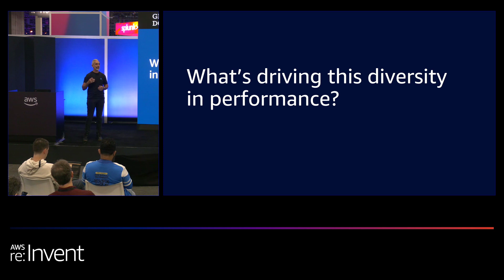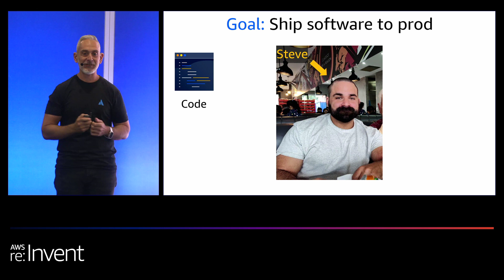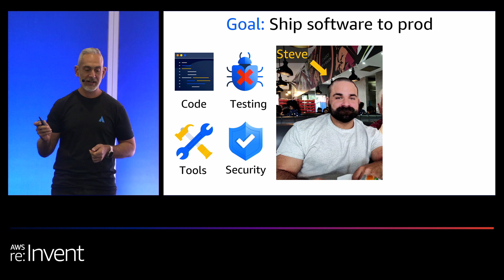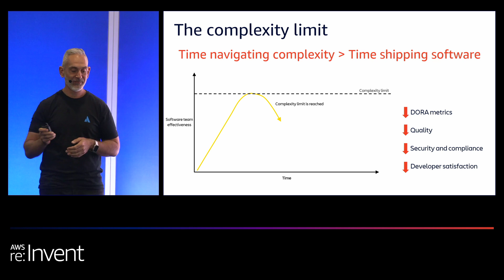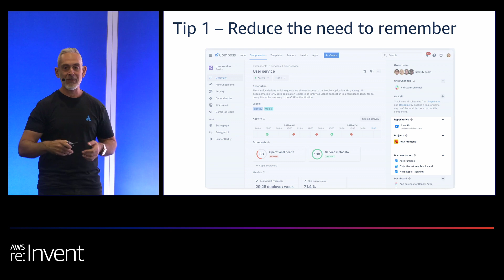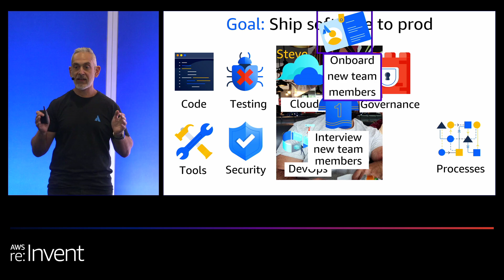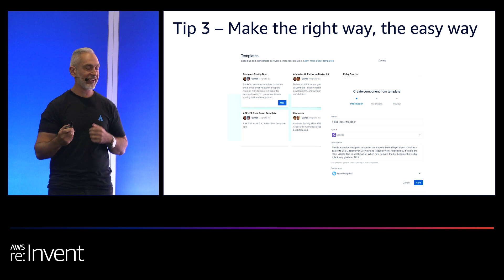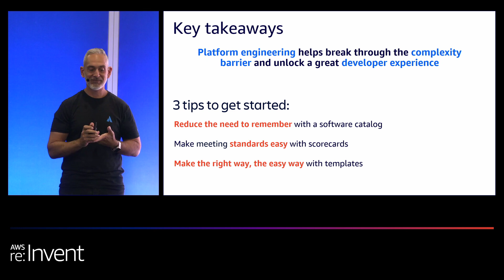AWS re:Invent 2023 - Break through the complexity limit with platform engineering (DOP102)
Engineering teams are increasingly choosing to build and run critical workloads on AWS for increased scale, speed, and reliability. However, microservice sprawl, disconnected data, and distributed autonomous teams create complexity that negatively impacts developer experience, the pace of innovation, and business value. This lightning talk explores how platform engineering helps break through the complexity barrier impacting modern software teams. Learn three tips for harnessing your developer platform’s potential to improve developer experience and help software teams deliver high-quality software fast.